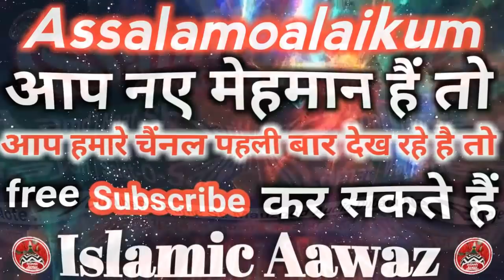तक़रीर सुन कर मचल जाएगें, New Bayan, Shahnawaz Qadri Barelvi, Taqreer In Urdu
Assalamoalaikum... Khush Aamdid
तक़रीर सुन कर मचल जाएगें, New Bayan,
Shahnawaz Qadri Barelvi, Taqreer In Urdu

▶नात या तक़रीर ऑडियो या विडियो इन्टरनेट पे अपलोड करवाने के लिए सम्पर्क करे इस्लामिक आवाज़ Whatsapp N.(Only) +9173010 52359